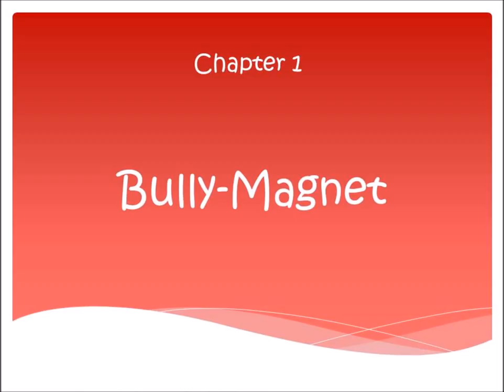[SUBTITLED] JAKE DRAKE THE BULLY BUSTER PART 1 (BOOK) READ ALOUD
Jake Drake, The Bully Buster by Andrew Clements
► You can get the hardcover/paperback from Amazon

The text book and illustrations materials included in this video constitute a 'fair use' of any copyrighted material as provided for in Section 107 of  the Copyright Act, which allows for criticism, comment, news reporting, teaching, scholarship or research.

SUMMARY:
Jake recounts his second grade Introduction to Link Baxter, SuperBully, who becomes his class project partner, with surprising results.

When Jake was three years old at Miss Lulu's Dainty Diaper Day Care Center, what did he know about bullies? Nothing. But he learned fast! Why? Because Jake was kind of smart and not a tattletale, and he had no big brother to protect him. He was a perfect bully magnet.

But everything changed the year Jake was in second grade. That's when SuperBully Link Baxter moved to town. Jake had his hands full just trying to survive. until class project time. Who did the teacher assign to be Link's partner? You guessed it.

Jake has to use all his smarts -- and his heart as well -- to turn himself from Jake Drake, Bully Magnet, to Jake Drake, Bully Buster.